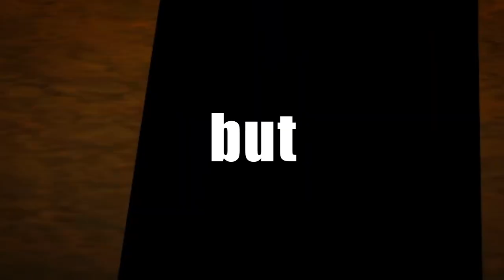The ENTIRE Mabinogi lore.. in a nutshell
► Interested in enhancing your gaming experience?
••• A PC building company I trust •••

They have builds for high-end gaming,
They have builds for content creating,
and even basic affordable ones with monthly payment options as low as $46.14/mo*

I make commission from purchases you make through that specific Starforge link; so consider taking a look if you've been thinking of getting a new computer and want to support me at the same time!